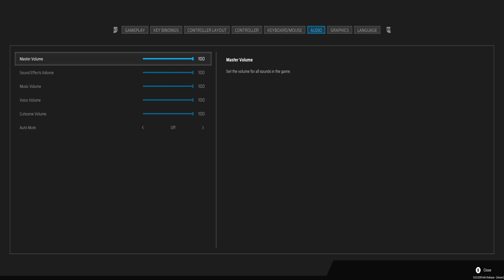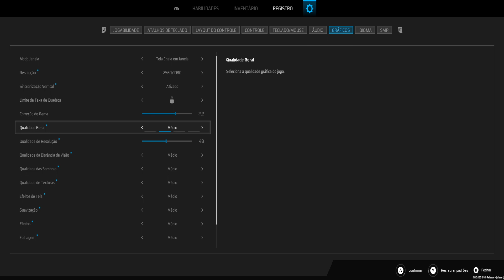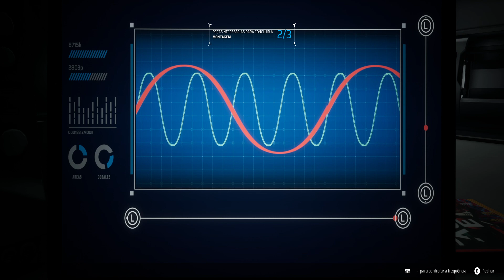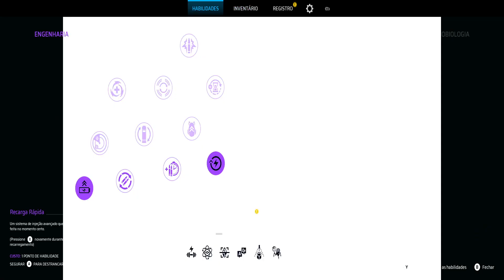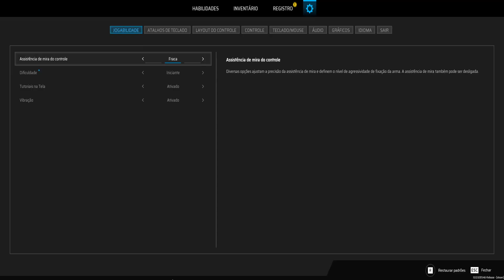Scars Above o Inicio testando o game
Config da maquina
i5 8400
GTX 1660 ti
16 ram
3tb de HD